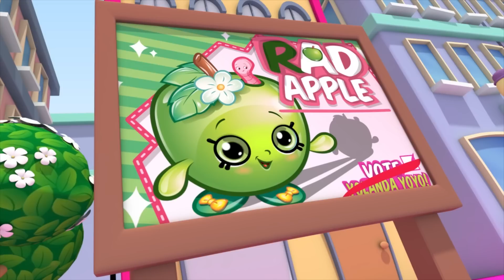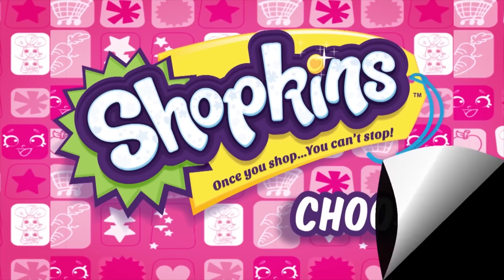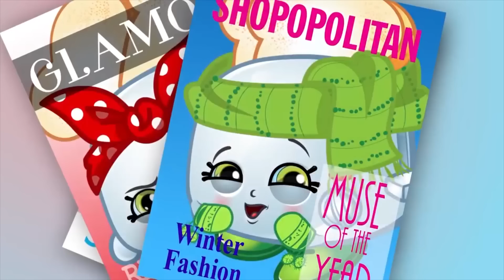Shopkins | SUNNY DAY FULL EPISODE AND MORE COMPILATIONS | Shopkins cartoons | Toys for Children